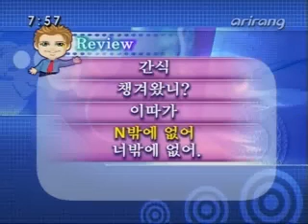lsk 2005 Lesson 230